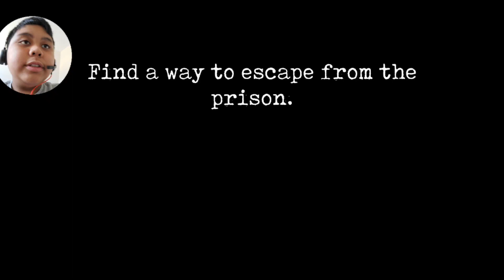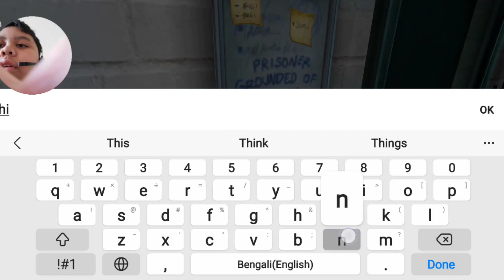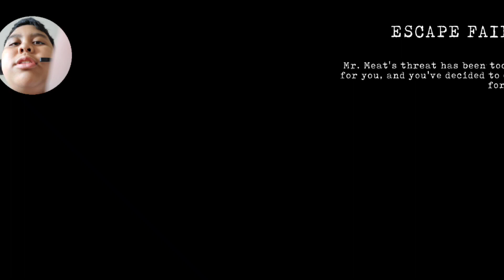🥩 I Died In Our Last Life Guys. | (EURIIAMMIEL)